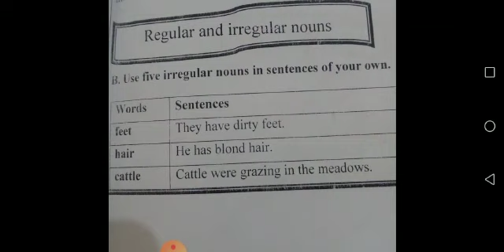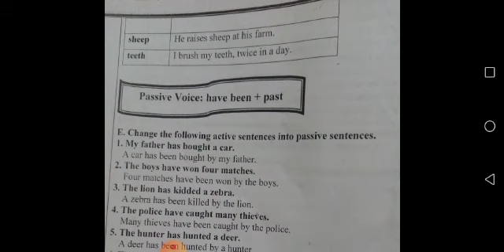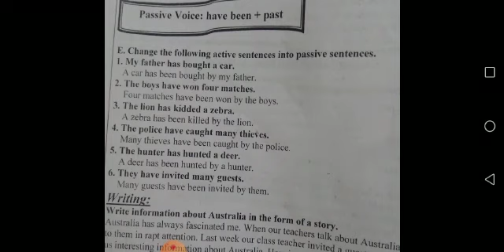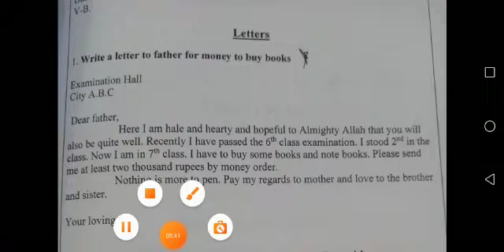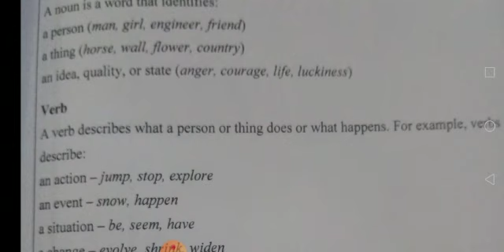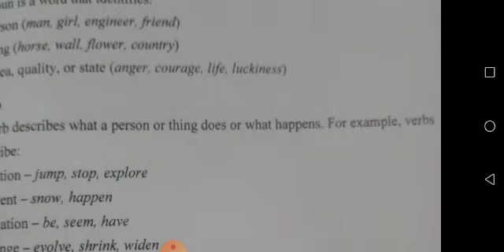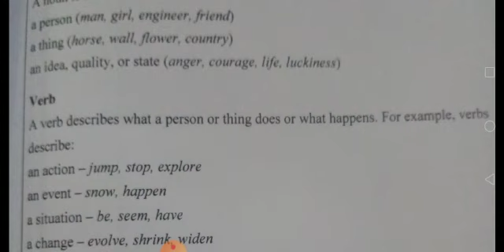Class 5|English|Lesson10|and grammar